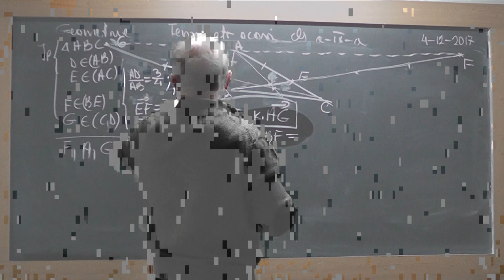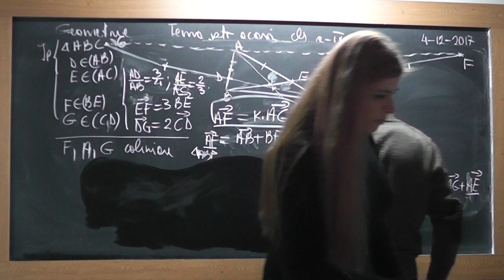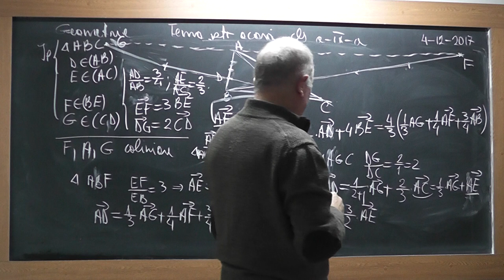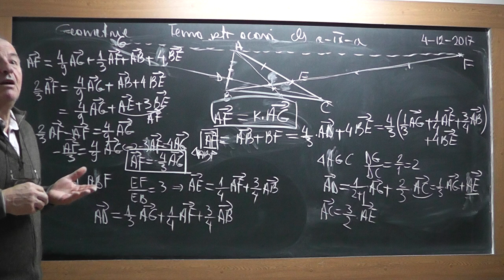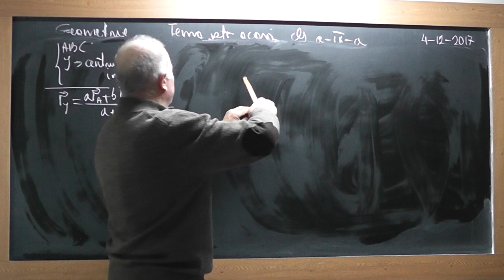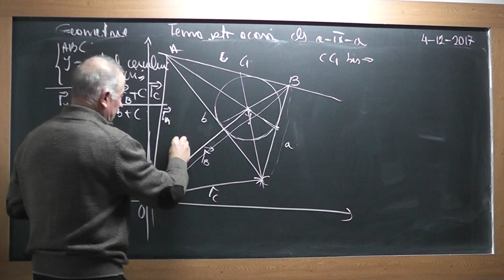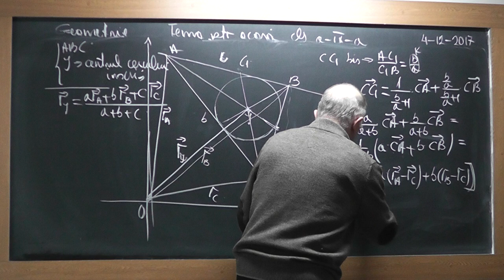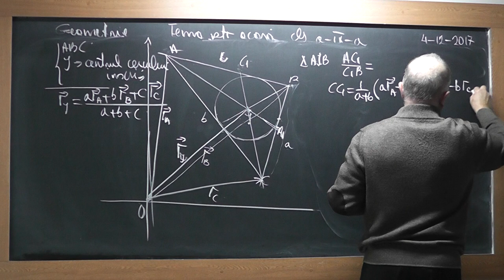2/3 1650 Clasa 9 Coordonatele unui vector intr-un sistem rectangular Coliniaritatea a 3 puncte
Aceste lectii sunt SUSTINUTE de VOI si daca va sunt utile, as aprecia un Like, Share, Comment - In aceasta lectie de matematica pe care o puteti vedea in direct si pe ne ocupam de tema pentru acasa la clasa a IX-a. Din cuprins: Calculul vectorial, Coordonatele unui vector intr un sistem rectangular, Coliniaritatea a 3 puncte.
- VIDEO MATEMATICA cu Proful Online sau cautati pe Google: profu online Ioan Ursu